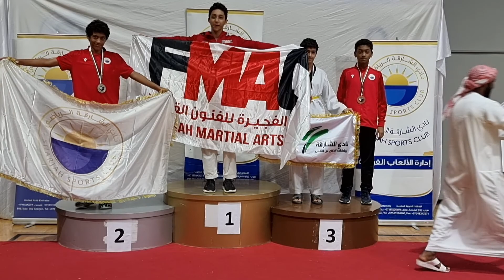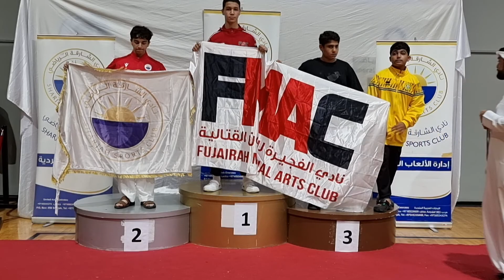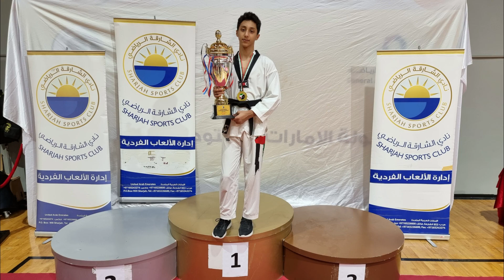عمر عبدالعزيز بطل الإمارات في التايكوندو للعام الرابع على التوالي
في أقل من 16 ثانية من الجولة الأولى في المباراة النهائية و بالضربة القاضية يفوز عمر عبد العزيز بالميدالية الذهبية و يحرز المركز الأول في العام الرابع على التوالي في بطولة الإمارات المفتوحة للتايكوندو خلال الموسم الحالي 2022 / 2023 بعد فوزه في ثلاثة مبارايات متتالية مؤكدا إستحقاقه لهذا اللقب بطل الإمارات

جزيل الشكر لدولة الإمارات العربية المتحدة
نادي الفجيرة للفنون القتالية
سعادة العميد د/ أحمد حمدان الزيودي
كابتن/ نادر أبو شاويش
كابتن/ محمد فلاح الحامد
كابتن/ إسلام جوده
كابتن/ محمود الشوبكي

In less than 16 seconds from the first round in the final match, with a knockout, Omar Abdelazeez wins the gold medal and takes first place for the fourth year in a row in the UAE Open Taekwondo Championship within the current season 2022/2023 after his victory in three consecutive matches proofing his entitlement to this title, Emirates champion

Many thanks to the United Arab Emirates
Fujairah Martial Arts Club
His Excellency Brigadier General Dr. Ahmed Hamdan Al-Zeyoudi
Captain / Nader Abu Shawish
Captain / Mohamed Falah Al-Hamed
Captain / Islam Gouda
Captain / Mahmoud Al Shobaki
The channel owner is Engr. Abdelazeez Eldeek
Facebook page is The Knight & Martial Art: